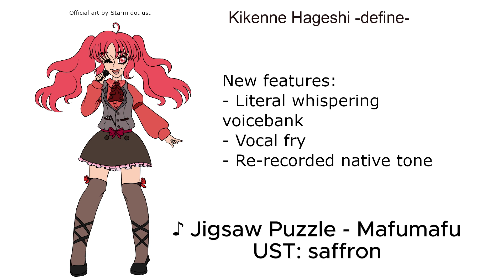Kikenne Hageshi -define- Demo Song 1 [Jigsaw Puzzle]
AH i finally finished this voicebank! this is 1 out of 3 demo songs for this voicebank and i will be releasing the voicebank shortly. i'm still deciding on the date, hope you enjoy! all credits and details are in the video.

i'll be updating hageshi's page soon